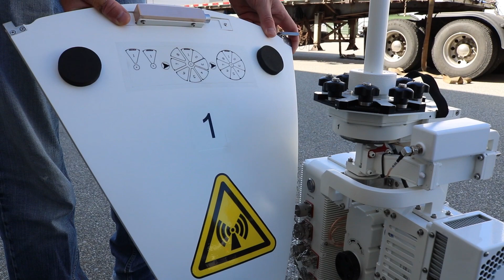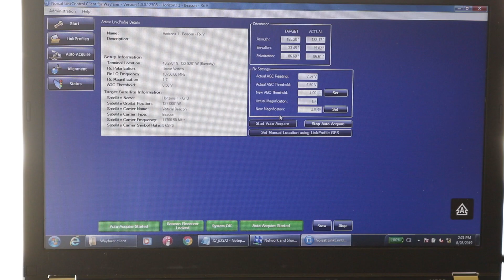Norsat WAYFARER Assembly - 10 Easy Steps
Learn to assembly Norsat's WAYFARER 1.2m Ku-band satellite terminal in just ten steps. Norsat’s WAYFARER fly-away satellite terminals are rugged, ultra-portable and ideal for a variety of commercial applications including broadcast, oil and gas, mining, forestry, emergency response and remote enterprises.